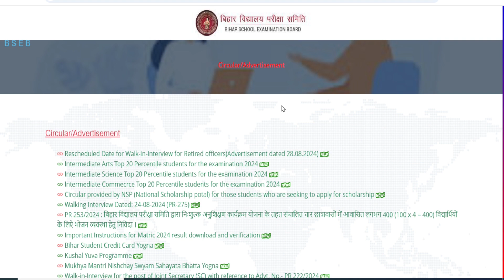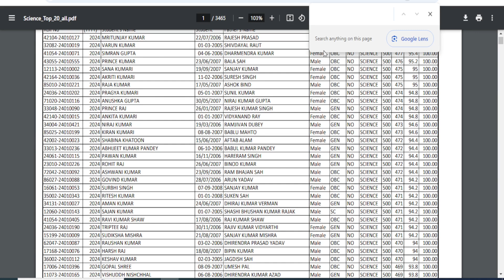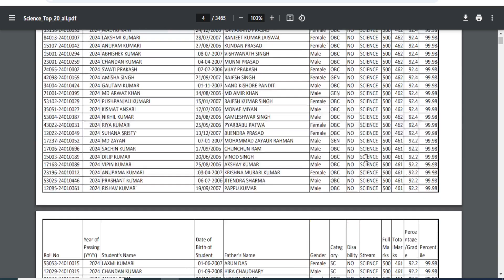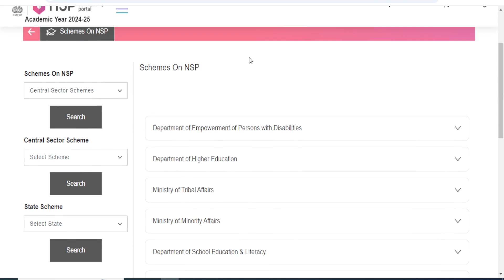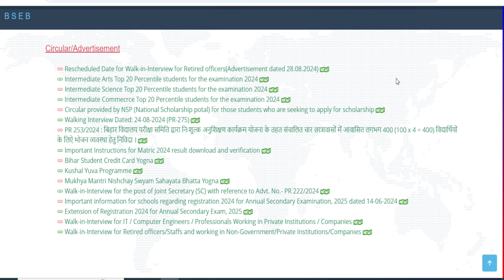bihar board 12 Pass CSS Scholarship Last Date 2024 | बिहार बोर्ड NSP लिस्ट में नाम चेक करे